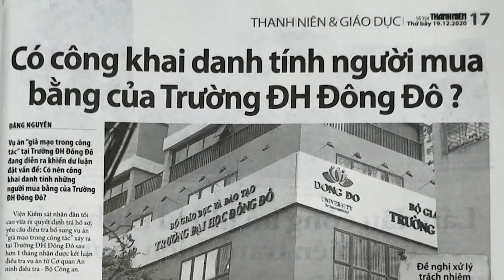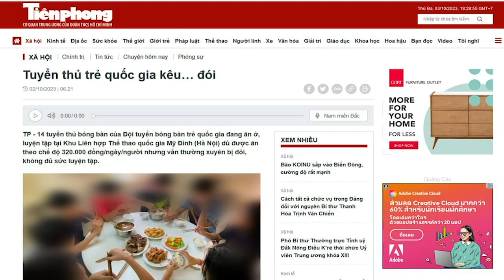Bộ trưởng Giáo dục Nguyễn Kim Sơn, đang tiếp bước kinh doanh bằng tiến sĩ dỏm của Phùng Xuân Nhạ?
Bộ trưởng Nguyễn Kim Sơn cho công nhận “bằng tiến sĩ “du học ngắn ngày'”, chính là đang tiếp bước “sự nghiệp” kinh doanh bằng tiến sĩ dỏm trước đây của Phùng xuân Nhạ.